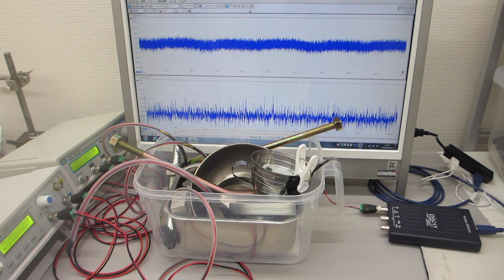超音波の音圧測定・解析システムと発振制御システム